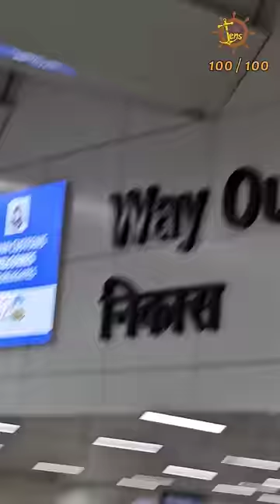#100 Merchant Navy life - the End